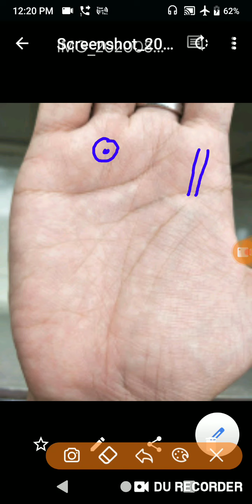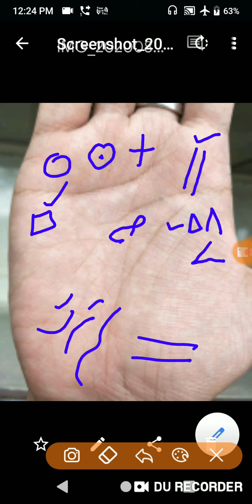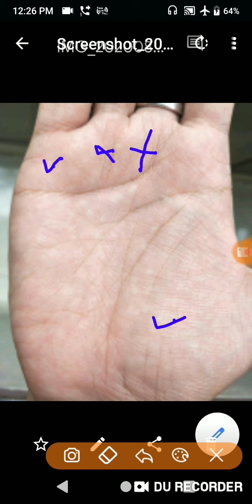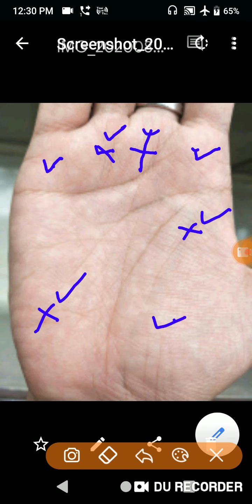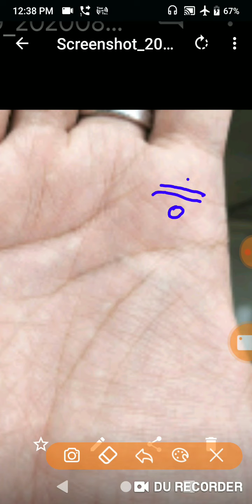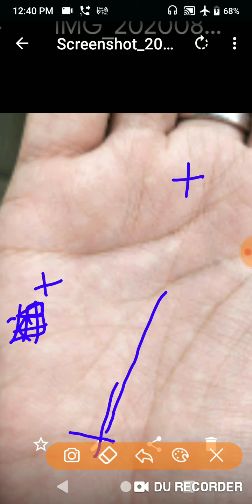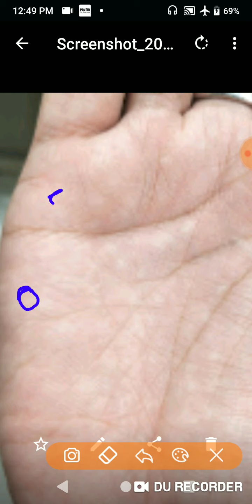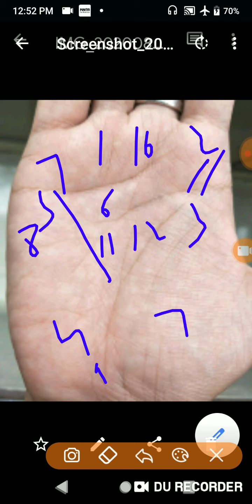नींव एडवांस पामिस्ट्री की FOUNDATION OF ADVANCE PALMISTRY